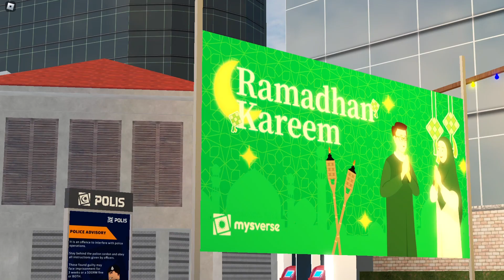small update of bandaraya 3.7.1 and lebuhraya 3.6.8 roblox malaysia ramadhan edition.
there is small update of ramadhan kareem bandaraya and lebuhraya by mysverse. now is 22 march 2024 theres new update lebuhraya 3.3 bomba and tokoma camry coming soon also reviewed update and review game as daerah soon.